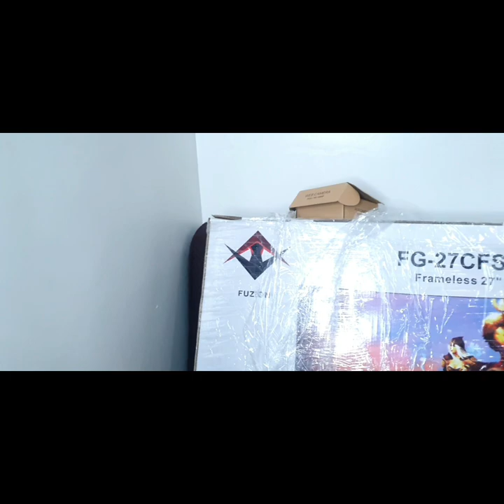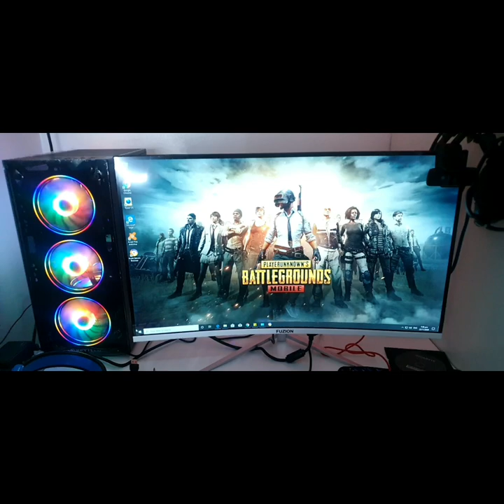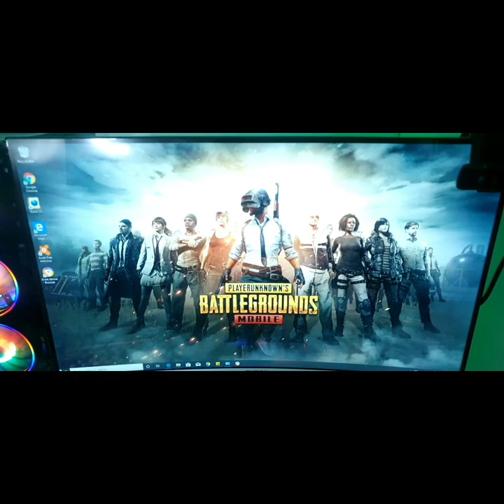Quick Tour on Setting up my Brand New Livestreaming Studio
Unboxing my new stuff
Setting up my studio